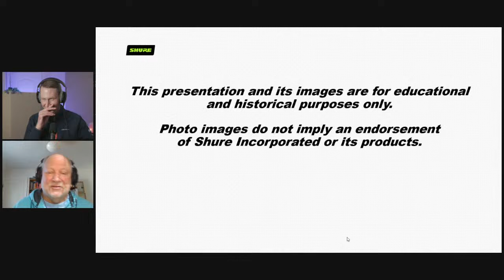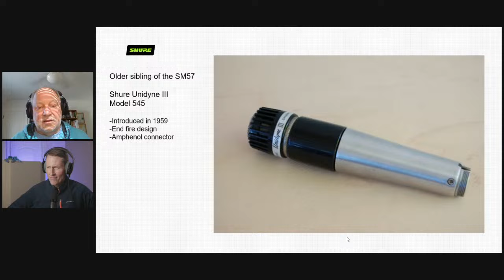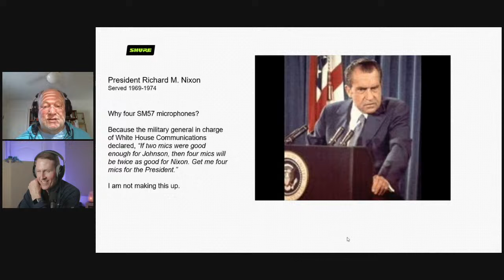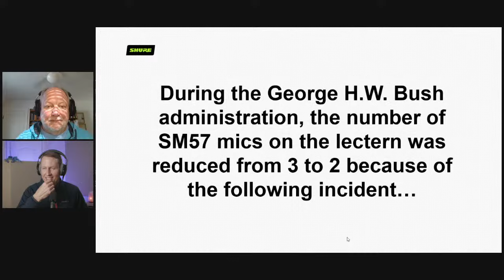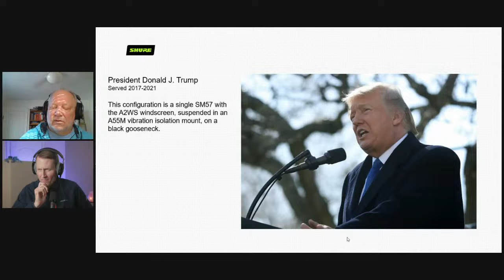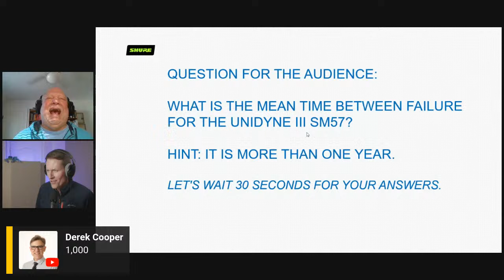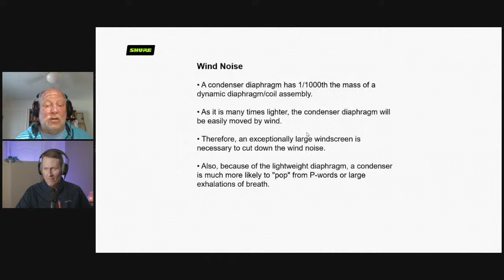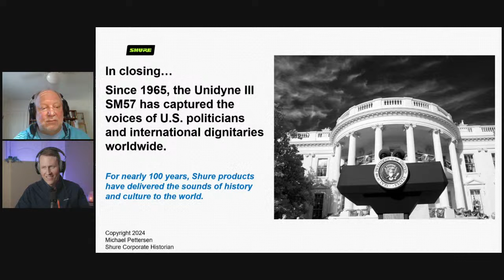The White House Microphone - SHURE SM57 with Michael Pettersen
In this week's session, SHURE's historian, Michael Pettersen, joins us to talk about the history of the SM57 dynamic microphone at the White House — the residence and office of the President of the United States of America.

If you’d like to learn how to make great dialogue audio for your film and video projects, please have a look at my courses including processing dialogue audio in Adobe Audition and DaVinci Resolve/Fairlight, recording sound, how to use the Zoom F4, F6, F8, and F8n, and how to get the most from the Sound Devices MixPre series of recorders. We have a course on sound for live-streaming with the ATEM Mini and just added Introduction to Izotope RX for Dialogue Audio.

Gear I often use or that we mentioned in this episode.

- SHURE SM57 dynamic broadcast microphone — B&H, Sweetwater, Amazon